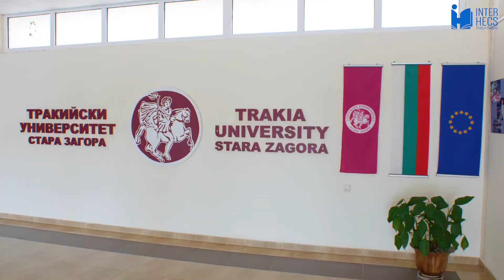2021 Online Entrance Exam at Trakia University, Bulgaria | Study Medicine or Veterinary Medicine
An international student at Trakia University in Stara Zagora shares information about the online entrance exam in Biology, Chemistry and English for admission to Trakia University in 2021. Learn more about life in Bulgaria and apply for university admission in Bulgaria

0:00 Introduction
0:27 Exam dates & format
1:36 What you need
2:11 Timing
3:23 Types of questions
4:45 How I prepared for the exam
5:35 Tips
6:01 Exam results